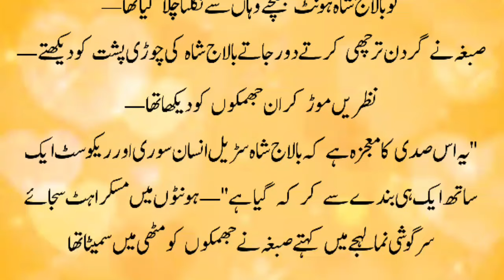Bilaj Sorry To Sibga🥰Complete Urdu Novel | Romantic Novels | Bold Romantic Urdu Novels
Urdu novels
Romantic Novel
Possessive hero based romantic urdu novel
Romantic novels in urdu rude hero based
Love story Novel
Revenge based
Most romantic novel
After Marriage based Romantic novels in urdu
Rude hero based romantic novel
Forced Marriage based
Haveli based
Joint family based
Bold and hot romantic novels
Urdu story
Story in urdu
Moral story